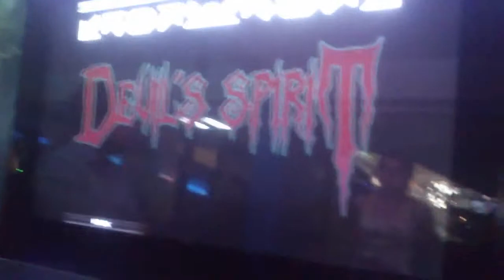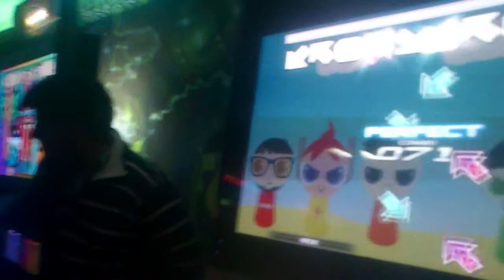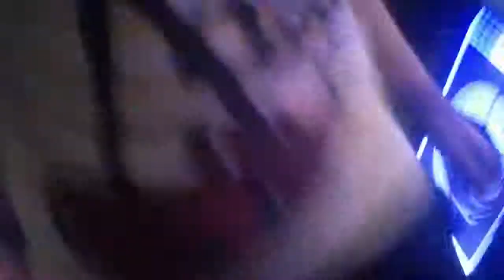Devil's Spirit Double 13 Pump It Up INFINITY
CHILE , diana , ya ok , se que no le saco S , pero queria que vieran como es este double , ya que veo que no hay videos en youtube del double 13 , y para .. que lo vean , no soy ninguna experta pero se que mejorare !